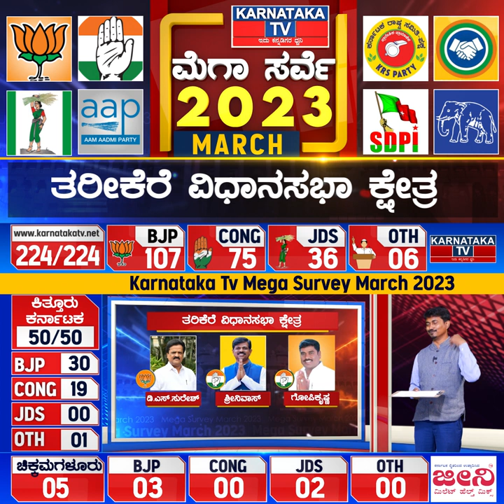Karnataka Elections Survey March 2023 | Tarikere Constituency| Karnataka News